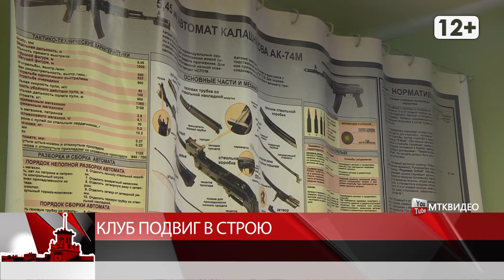Клуб Подвиг в строю